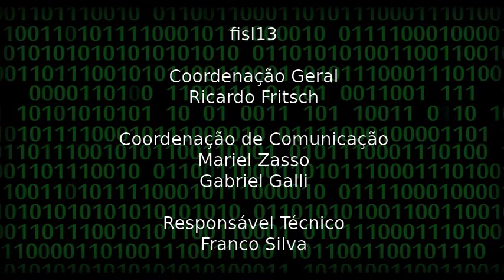Impressora 3D no fisl13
Rodrigo Rodrigues explica um pouco sobre a constituição e o funcionamento da impressora 3D.

fisl13